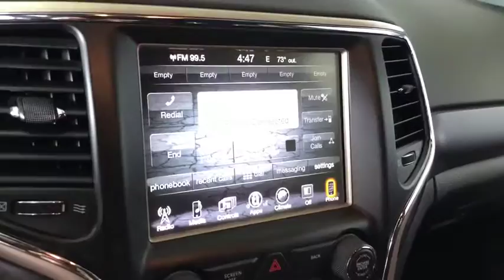2015 Jeep Grand Cherokee Costa Mesa, Huntington Beach, Irvine, San Clemente, Anaheim, CA PJ14312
2015 Jeep Grand Cherokee
2015 Jeep Grand Cherokee Laredo - Stock#: PJ14312 - VIN#: 1C4RJEAGXFC144384

ONE OWNER AND CLEAN CARFAX! Granite Crystal Metallic Clearcoat 2015 Jeep Grand Cherokee Laredo 18 Wheel and 8.4 Radio Group RWD 8-Speed Automatic 3.6L V6 24V VVT 18 Wheel & 8.4 Radio Group, 18 x 8.0 Aluminum Wheels, 8.4 Touchscreen Display, For Details Visit DriveUconnect.com, Nav-Capable! See Dealer for Details, Radio: Uconnect 8.4, Rear-View Auto-Dimming Mirror w/Microphone, Roadside Assistance & 9-1-1 Call, Uconnect Access.This is a 2015 Grand Cherokee 18 Wheel and 8.4 Radio Group with only 31935 miles. This vehicle is Granite Crystal Metallic Clearcoat with Black interior and is in fantastic condition. Recent Arrival! Odometer is 16278 miles below market average!We choose to take the stress out of the purchasing process. We work with third party sites to determine what is a fair price for our customers to ensure you will be happy with your buying experience. At Orange Coast Auto Group, we select only the best pre-owned vehicles to offer our customers. Our commitment to your peace of mind is our #1 priority.That's why each vehicle has a certified quality inspection, 3-month, 3000-mile Power-train Warranty on each car, our 72-hour/250 mile Love It or Leave It return policy, free CarFax report and clean title guarantee. Shop Easy, Drive Happy!Reviews:* Strong and fuel-efficient engine lineup, including diesel V6; upscale interior; plenty of luxury and technology-oriented features; irrefutable off-road ability; outlandish SRT model. Source: Edmunds
TRANSMISSION: 8-SPEED AUTOMATIC (845RE) (STD),RADIO: UCONNECT 8.4,ECO SUSPENSION I (STD),QUICK ORDER PACKAGE 23E -inc: Engine: 3.6L V6 24V VVT Transmission: 8-Speed Automatic (845RE) Power 4-Way Driver Lumbar Adjust 1-Yr SIRIUSXM Radio Service Bright Side Roof Rails Power 8-Way Driver/Manual Passenger Seat SIRIUSXM Satellite Radio For more information call Not available w/AK HI Puerto Rico St Thomas/Virgin Islands Barbados Dominican Republic and Guam,MANUFACTURER'S STATEMENT OF ORIGIN,TIRES: P265/60R18 BSW AS ON/OFF ROAD LR,18 WHEEL & 8.4 RADIO GROUP -inc: Nav-Capable! See Dealer for Details  Rear View Auto Dim Mirror w/Microphone  Tires: P265/60R18 BSW AS On/Off Road LR  Uconnect Access  6 Month Trial (Registration Required)  For Details Visit DriveUconnect.com  8.4 Touchscreen Display  Roadside Assistance & 9-1-1 Call  Wheels: 18 x 8.0 Aluminum  Radio: Uconnect 8.4,WHEELS: 18 X 8.0 ALUMINUM,ENGINE: 3.6L V6 24V VVT  (STD),BLACK  CLOTH LOW BACK BUCKET SEATS,GRANITE CRYSTAL METALLIC CLEARCOAT,Rear Wheel Drive,Power Steering,ABS,4-Wheel Disc Brakes,Brake Assist,Aluminum Wheels,Tires - Front All-Terrain,Tires - Rear All-Terrain,Temporary Spare Tire,Heated Mirrors,Power Mirror(s),Rear Defrost,Privacy Glass,Intermittent Wipers,Variable Speed Intermittent Wipers,Rear Spoiler,Power Door Locks,Daytime Running Lights,Automatic Headlights,Fog Lamps,AM/FM Stereo,Bluetooth Connection,MP3 Player,Steering Wheel Audio Controls,Auxiliary Audio Input,Pass-Through Rear Seat,Rear Bench Seat,Adjustable Steering Wheel,Trip Computer,Power Windows,Leather Steering Wheel,Keyless Entry,Keyless Start,Cruise Control,Climate Control,Multi-Zone A/C,Woodgrain Interior Trim,Cloth Seats,Bucket Seats,Driver Vanity Mirror,Passenger Vanity Mirror,Driver Illuminated Vanity Mirror,Passenger Illuminated Visor Mirror,Floor Mats,Engine Immobilizer,Traction Control,Stability Control,Front Side Air Bag,Tire Pressure Monitor,Driver Air Bag,Passenger Air Bag,Front Head Air Bag,Rear Head Air Bag,Passenger Air Bag Sensor,Knee Air Bag,Child Safety Locks